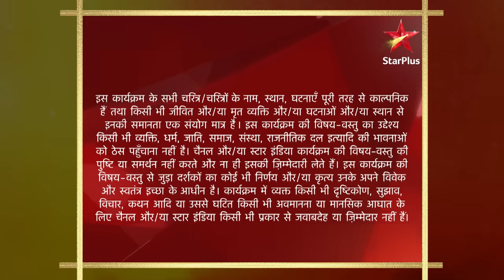Baa Bahoo Aur Baby | Meenakshi ne kisko bulaaya?